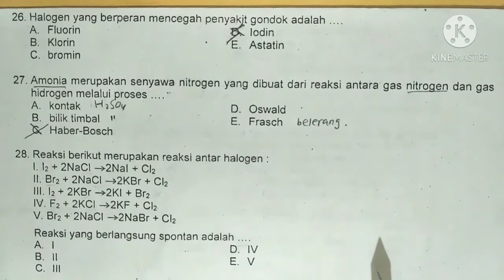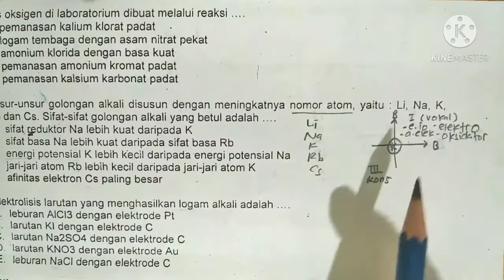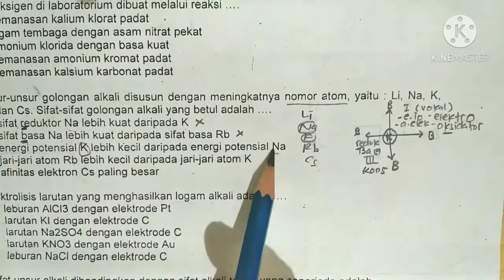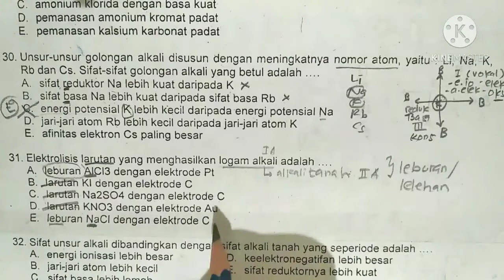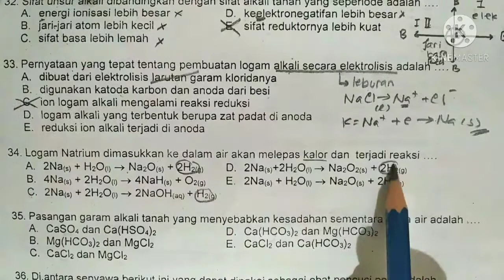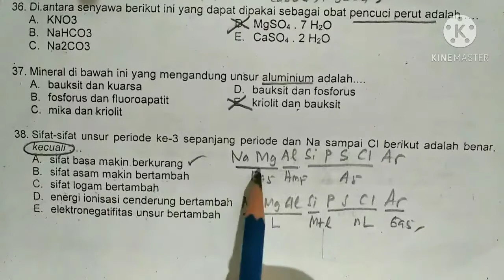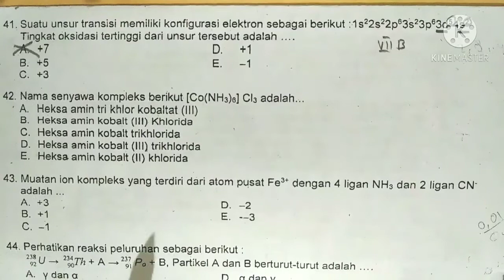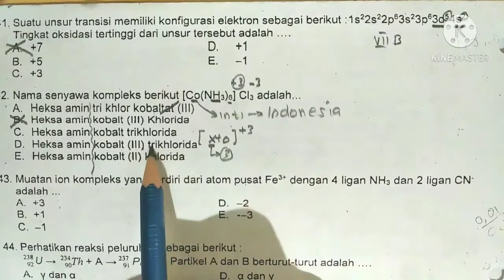SOAL PAS/UAS 1 KIMIA XII PART 3 (bahas tuntas)